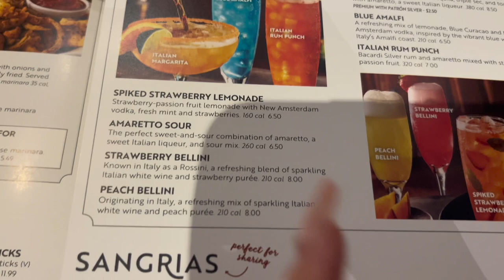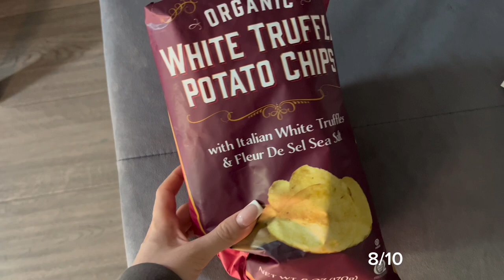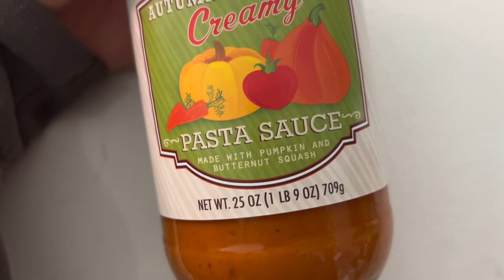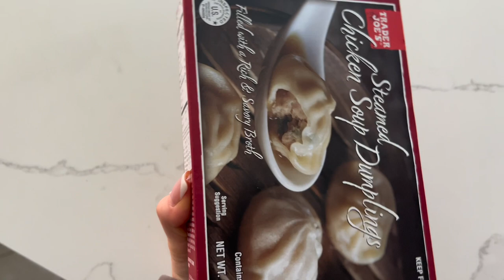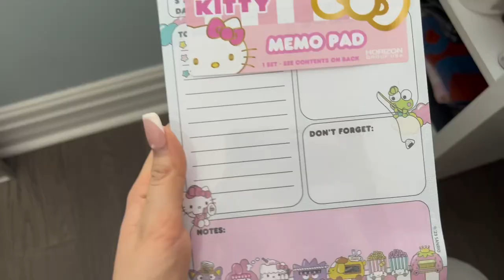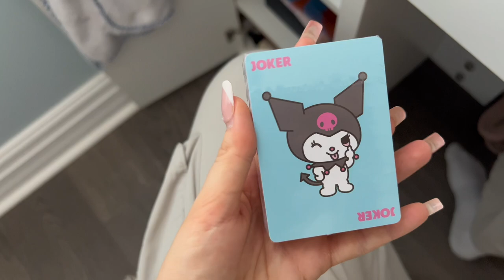buffalo shopping vlog: sanrio haul, five below, trader joes, target & olive garden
hey guys come with me and my friends to a little cute buffalo shopping trip where we went to Olive Garden, Five below for some cute Sanrio things, Target, Trader Joes & Dunkin Donuts :)))